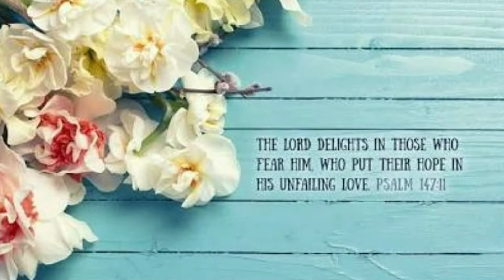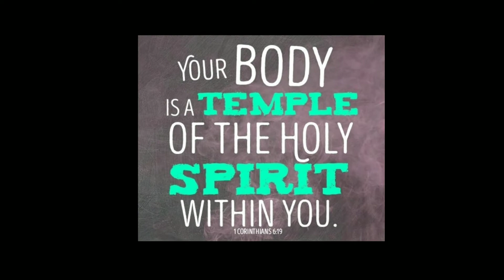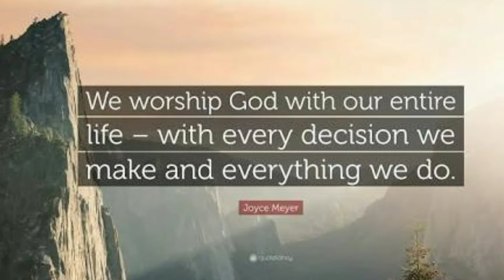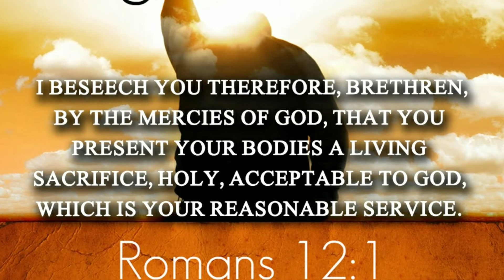Kannada worship Song -2018 | " Nanna Hrudaya"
Kristhana Sainikaru vol-1

Song & Lyrics
pastor. Kasi lazarus.

Sung by
Sis. Mebel Habakkuk.

A.C. Dhinakaran.

jesus kannada songs audio
jesus kannada songs mp3
jesus kannada songs ringtones
beautiful jesus songs in kannada
jesus songs kannada lo
jesus kannada video songs
jesus songs in kannada list